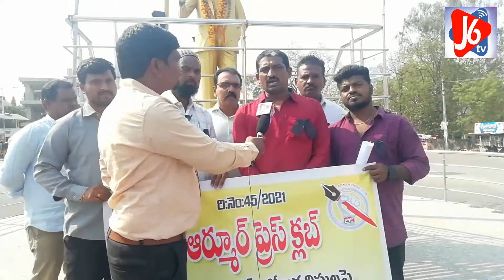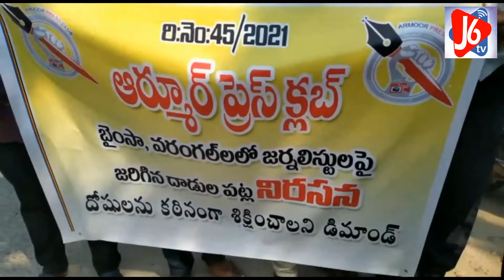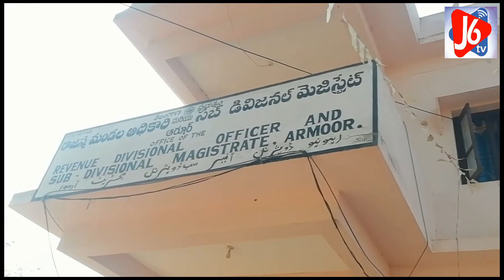జర్నలిస్టుల పై దాడికి నిరసనగా నిరసన తెలిపిన ఆర్మూర్ ప్రెస్ క్లబ్ సభ్యులతో ఫేస్ టు ఫేస్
J6 tv news nizamabad#nizamabadnews